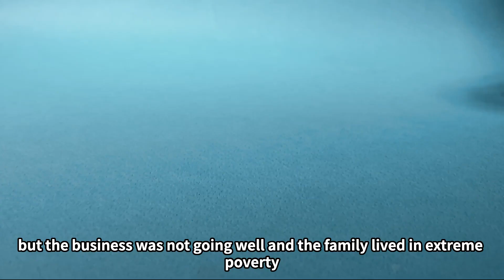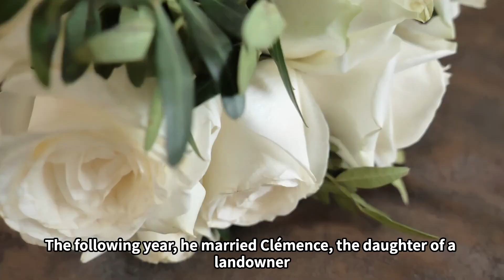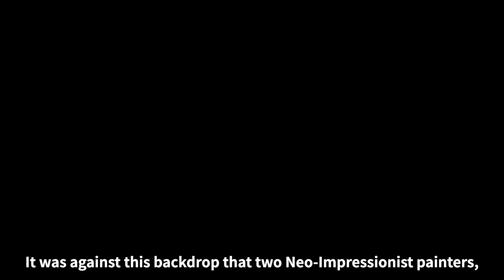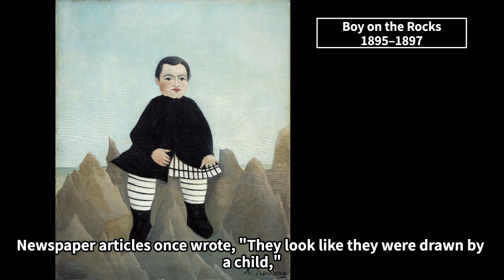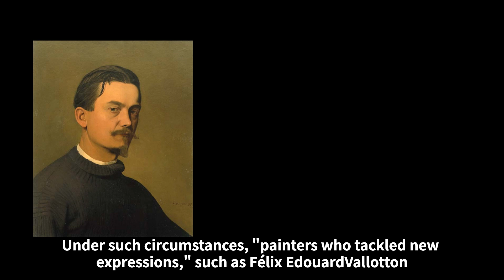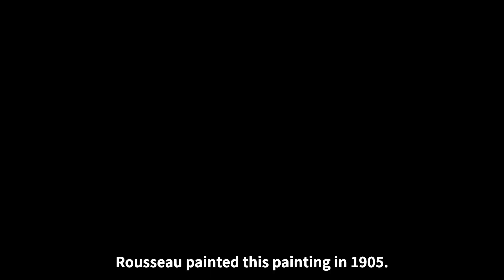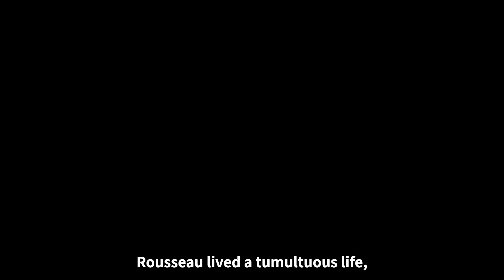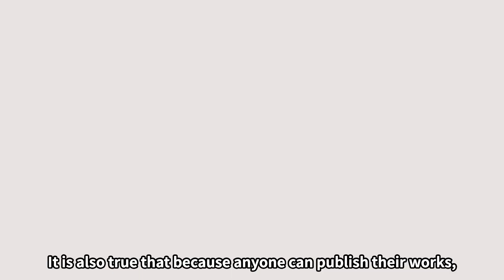Henri Rousseau art documentary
Step into the captivating world of Henri Rousseau, an artist whose life story is as intriguing as his paintings. Born into poverty in 19th-century France, Rousseau's journey to becoming a celebrated artist was filled with challenges and setbacks. Join us as we explore the life and works of this self-taught painter, from his humble beginnings to his rise to prominence in the art world.

Discover how Rousseau's unique style defied traditional artistic conventions and paved the way for a new era of expression. From his early struggles to his later triumphs, each painting tells a story of resilience and creativity. Delve into the vibrant colors and fantastical landscapes that define Rousseau's masterpieces, and uncover the hidden meanings behind his iconic works.

Follow Rousseau's path from obscurity to acclaim, as he navigates the ever-changing art scene of 19th-century Paris. Learn about the challenges he faced, from criticism by traditionalists to personal tragedies, and see how he persevered in pursuit of his artistic vision.

Join us on a journey through the life and legacy of Henri Rousseau, and discover the timeless beauty of his art. From his enchanting jungle scenes to his dreamlike compositions, Rousseau's paintings continue to inspire and captivate audiences around the world. Explore the enduring legacy of this pioneering artist and uncover the true meaning of artistic expression.